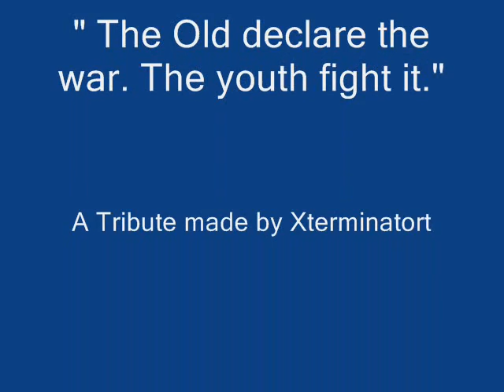Iraq tribute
A tribute to the armed forces that sacrifice their lives for our freedom